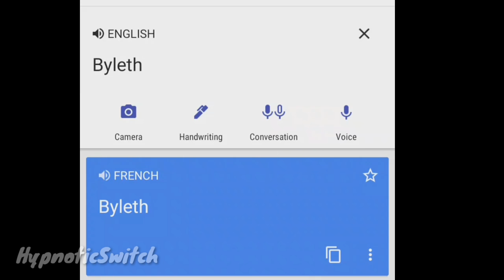French Byleth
Just thought I should be the one to do it.